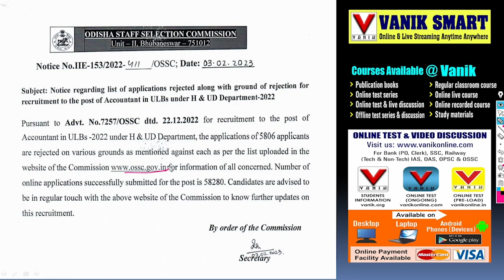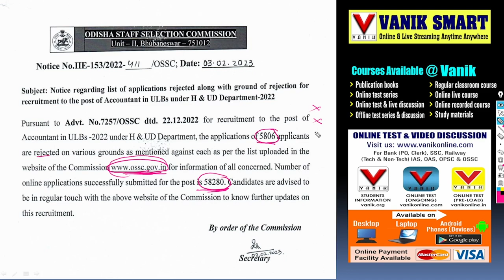OSSC Accountant Rejected List 2023 Full Details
OSSC Accountant Recruitment 2023 Full Details